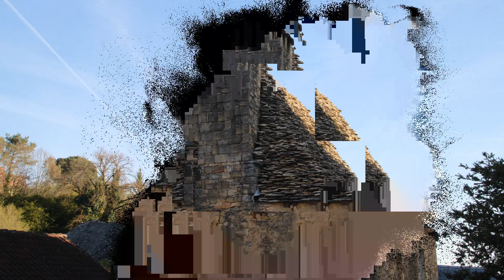Les jardins d'Eyrignac